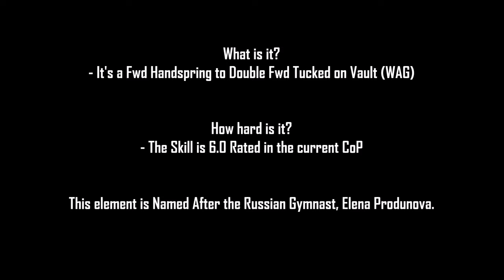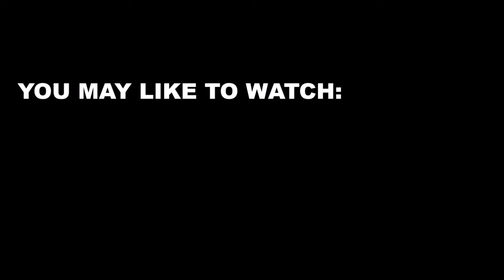The Produnova Club (Updated)